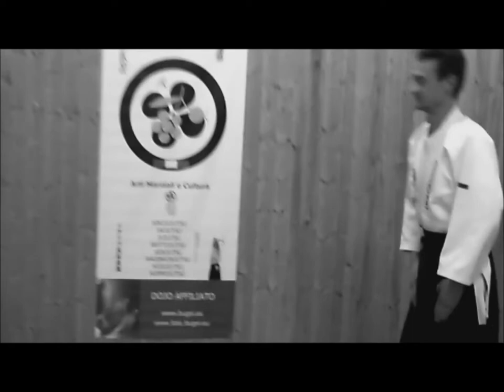Ogawa Ryu - Aikijujutsu Tokubetsu no Jugyou - Italy - III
With Kakushin Enrico   in Brescia - Italy